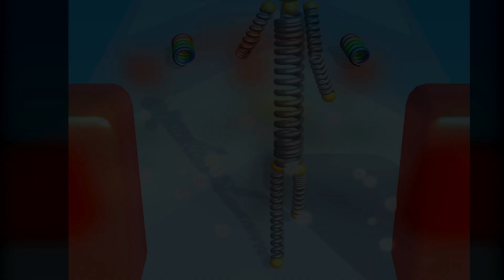ЭВОЛЮЦИЯ ЧЕЛОВЕКА-ПРУЖИНКИ, МАКСИМАЛЬНЫЙ УРОВЕНЬ! | Spring Man Run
Сегодня мы поиграем в игрушку под названием Spring Man Run
В этом ролике ЭВОЛЮЦИЯ ЧЕЛОВЕКА-ПРУЖИНКИ, МАКСИМАЛЬНЫЙ УРОВЕНЬ!